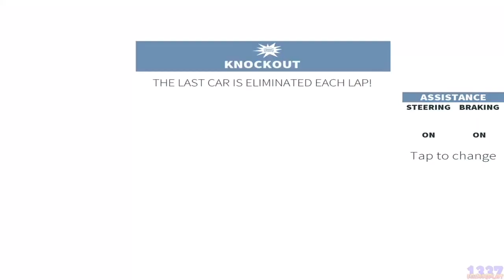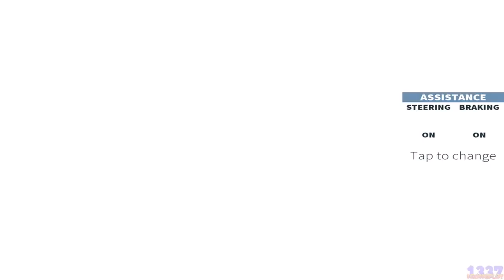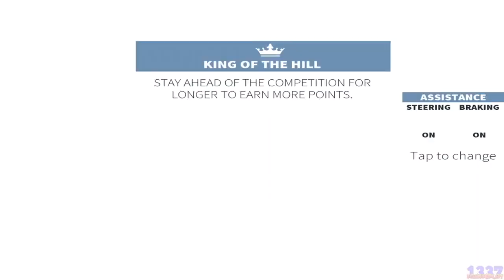GT Racing 2: The Real Car Exp- Free Car Games To Play New Android Games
GT Racing 2: The Real Car Experience is a true-to-life automotive journey featuring the most prestigious cars in the world!
The best-selling franchise is back for free and it's designed to offer an unprecedented level of driving enjoyment, whether playing solo or multiplayer.

LEADERSHIP: POSSIBLY THE BEST HANDHELD RACING SIMULATION
• The richest handheld racing simulation game this year: 71 licensed cars on 13 tracks, including the real Mazda Raceway Laguna Seca.
• A superb collection of real cars from over 30 manufacturers: Mercedes-Benz, Ferrari, Dodge, Nissan, Audi, Ford, and more.
• Test your driving skills by completing 1,400 events, including Classic Races, Duels, Knockouts and Overtakes.
• 28 new challenges each week: improve your driving skills & maybe win a new car for free!

AUTHENTICITY: A DEEPER DRIVING SENSATION
• The new physics model offers the most realistic car dynamics ever offered in a handheld game.
• The sun is not always shining in GT Racing 2: Our tracks have different times of day and weather conditions.
• Race your way by choosing from among 4 different cameras, including a breathtaking interior view, and feast your eyes on real car designs!
• No repair times or repair costs! We won't make you wait or pay to race in an event again.

EXPERIENCE: ENJOY THE RIDE SOLO OR IN MULTIPLAYER
• Compete with your friends or with real players from all over the world. Earn the fastest time on each race in multiplayer!
• Join teams to play with other drivers and accomplish common goals.
• New racer? Turn on Steering & Braking Assistance to get up to speed in a flash!
• Veteran driver? Tweak your performance in the garage with tons of custom options!

No other games could offer you better realistic racing simulation than GTR2. Download it for free and enjoy the most authentic racing game on the market!

For fans of racing games, racing simulation games, rally games, and everything related to cars! This game is free to play.

to get more info about all our upcoming games.